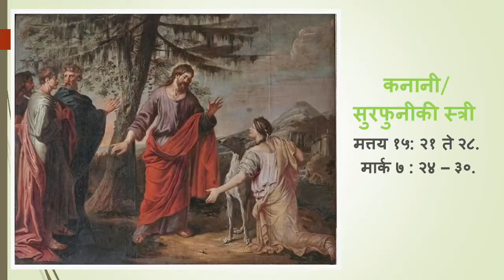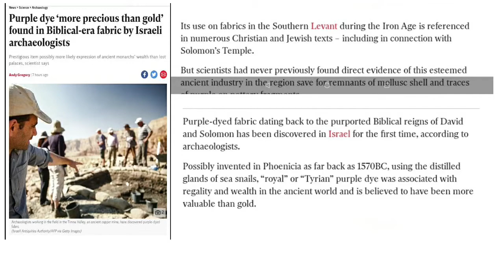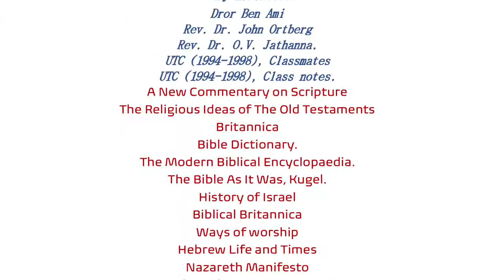Challenges before the Manifesto of Jesus-4:Canaanite woman Syrophoenician कनानी स्रीसुरफुनीकी